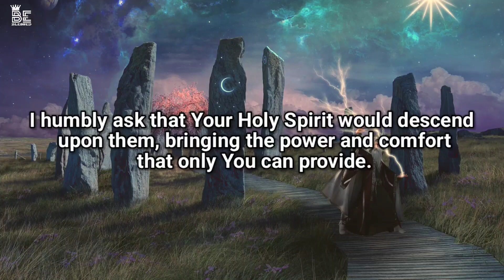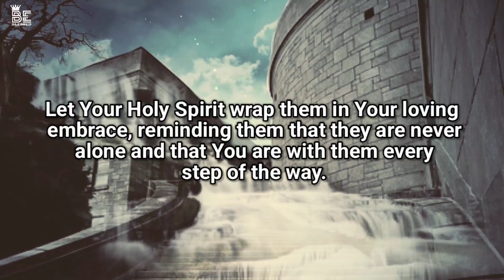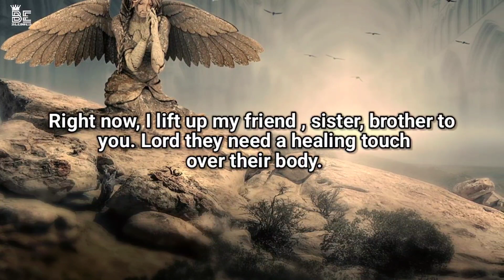Healing prayer of padre pio | prayer to be blessed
© Prayer warriors 🙏✝️🛐 @
The Prayer :-